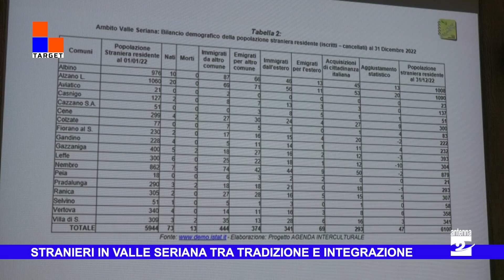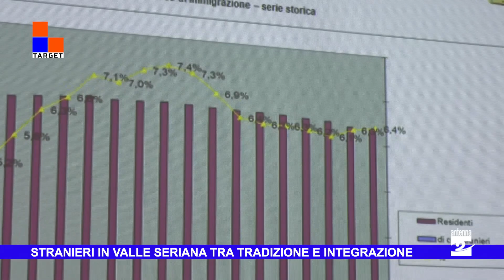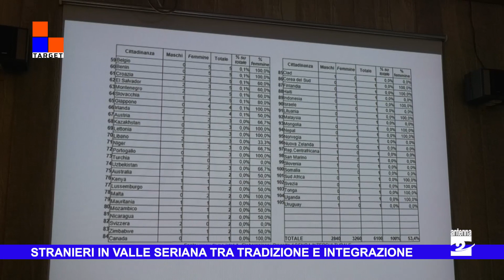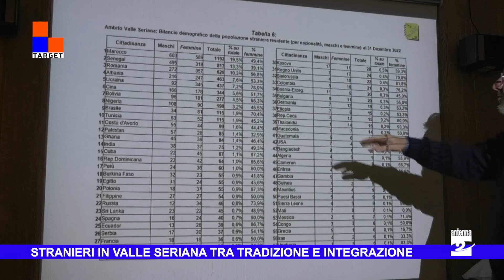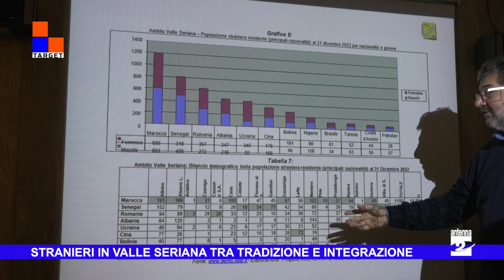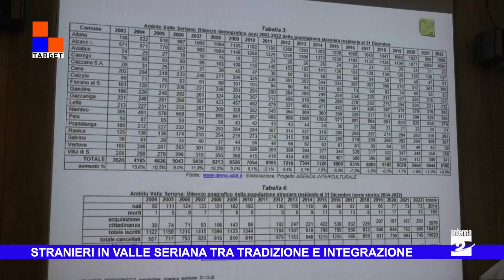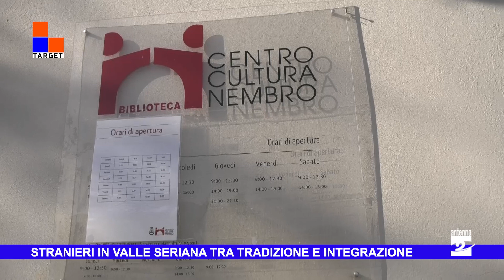Stranieri in Valle Seriana tra tradizione e integrazione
Stranieri in Val Seriana. Gli ultimi rilevamenti evidenziano una leggera crescita, anche se ben lontana dal boom di una decina d'anni fa. Gli stranieri ora sono 6100, il 6,4% della popolazione.